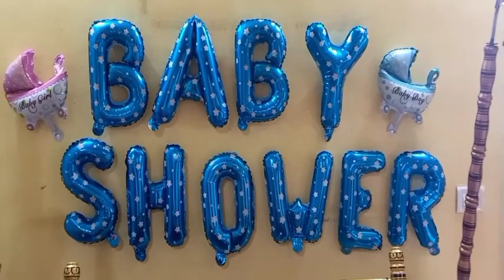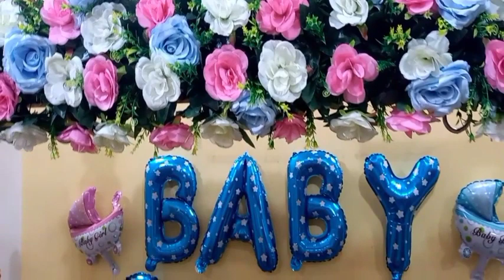Dohale Karyakram Nashik | Sujata Mayur Ghorpade | घोरपडे पाटील यांच्या घरी डोहाळे | Marathi Vlog